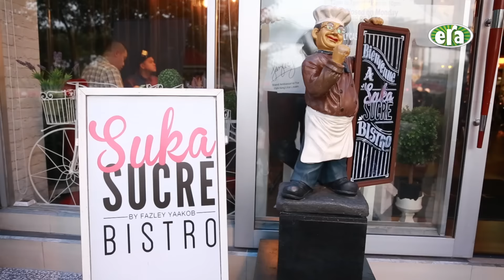Rumah Terbuka Hari Raya JoHaRa Pagi ERA 2016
Meriah betul rumah terbuka JohaRa Pagi ERA yang dibuat di Suka Sucre Cafe pagi tadi!